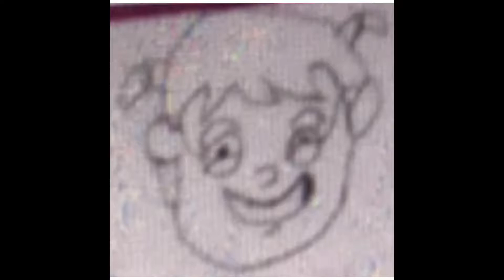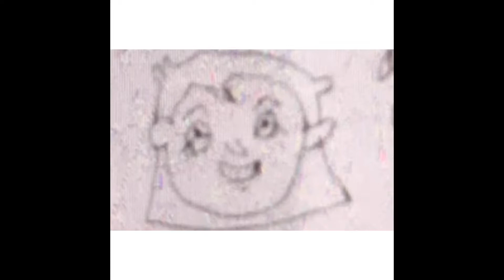Who’s Upin Ipin Girls Sings Animals By Maroon 5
2020 Entertaiment HD
Uploaded By Youtube

Song:Animals

By:Maroon 5

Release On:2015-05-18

The 1st Single